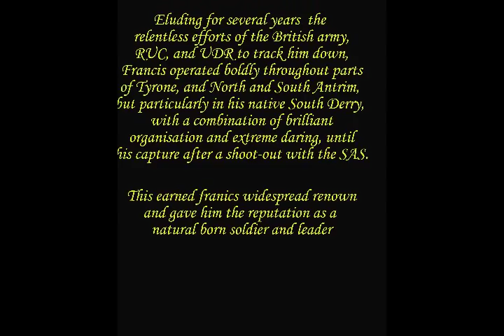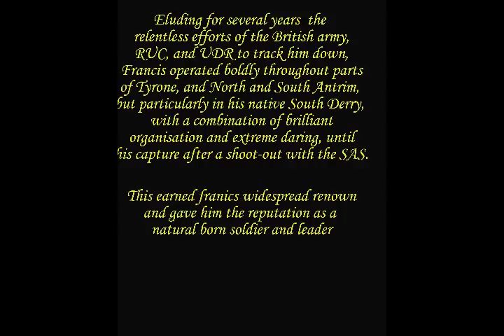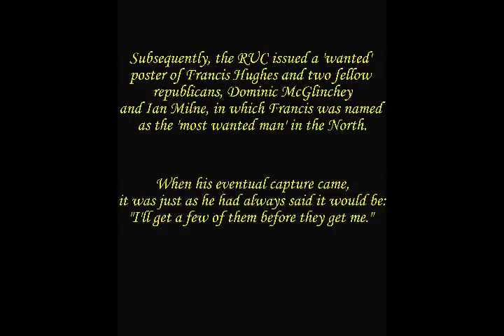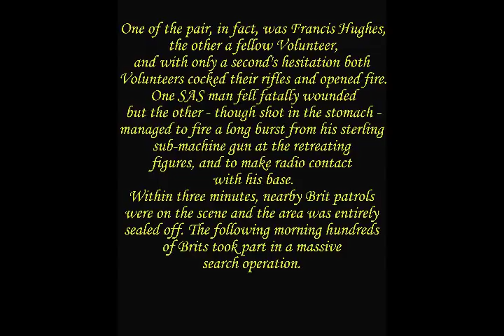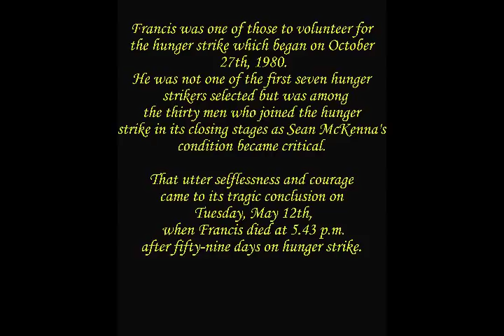The Most Wanted Man In The North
A tribute to the bravery, and selflessness of a true Irish hero, Francis Hughes. The song is 'The Most Wanted Man In The North' by Mark Ryan, and can be found on his latest album 'Goodbye Bobby Sands', which is available to purchase by clicking on the relevant paypal button.